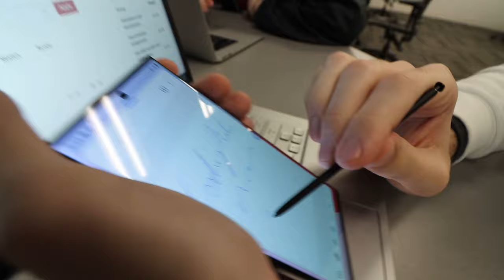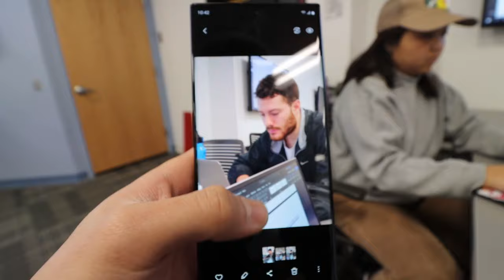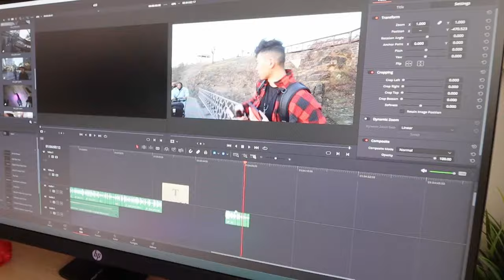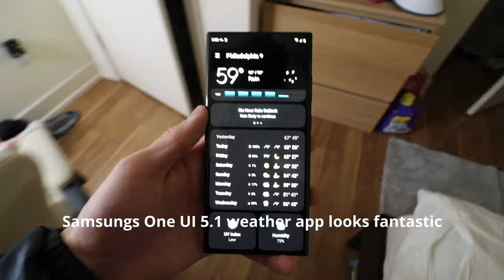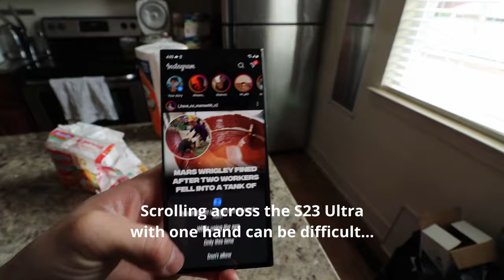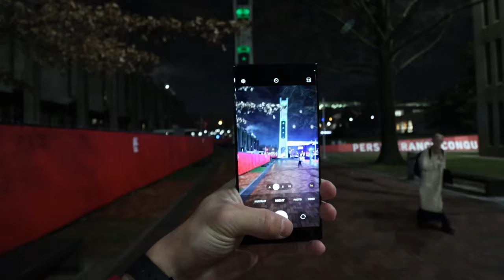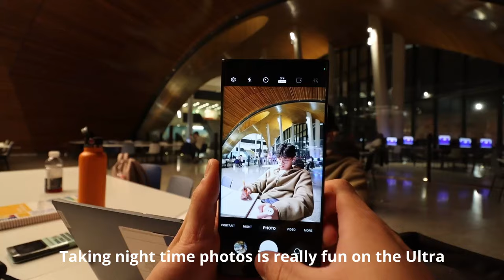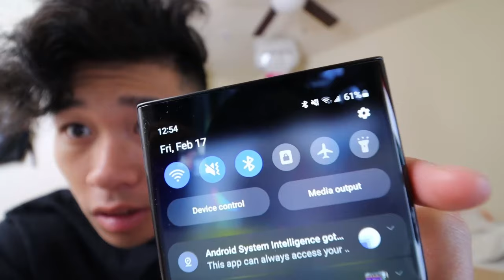Day in the Life of a College Student with the Galaxy S23 Ultra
I take S23 Ultra out for a date

Rich

I’m Rich, and I'm currently a university student. On this channel, I like everything related to technology. Here you can find tech reviews, comparisons, how-to tutorials, cameras, and more. Occasionally, I like to make college lifestyle content but my main goal with this is channel is to make you feel great with tech.

Lens: Sigma 18-35mm F/1.8
Tripod: Neewer 2-1
Microphone 1 (DSLR): Rode VideoMic
Microphone 2 (VoiceOvers)

Edited on Custom Gaming PC using Davinci Resolve 18